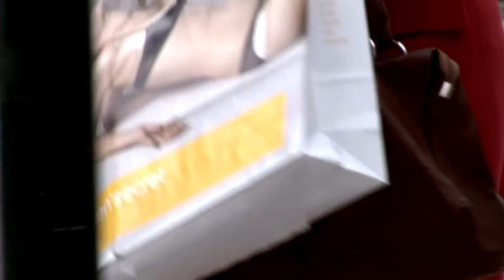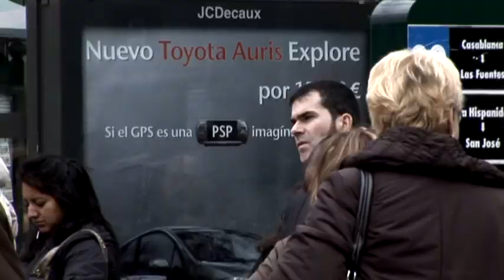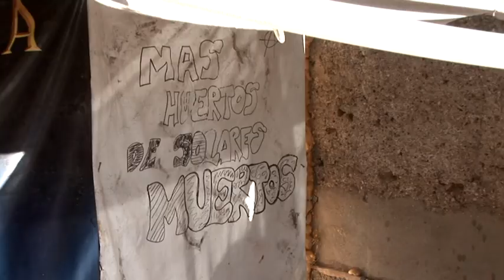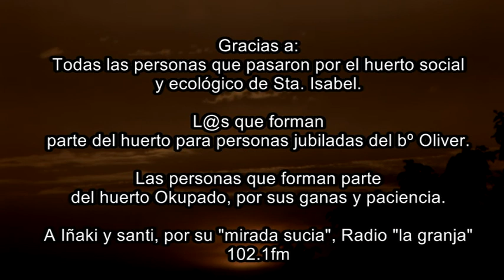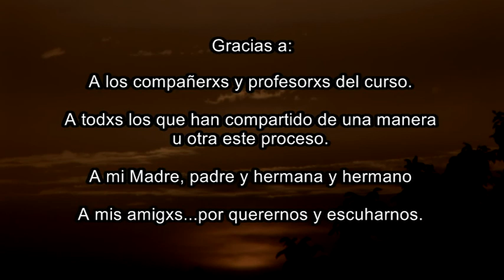La revolución de un tomate - Corto documental completo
La revolución de un tomate es la historia de un solar ocupado por los vecinos de un barrio de Zaragoza y reconvertido en un  huerto urbano, pionero de las agendas políticas actuales.

Documental realizado en 2008